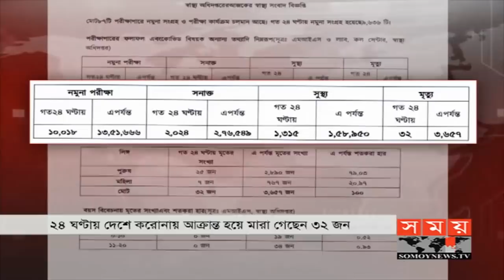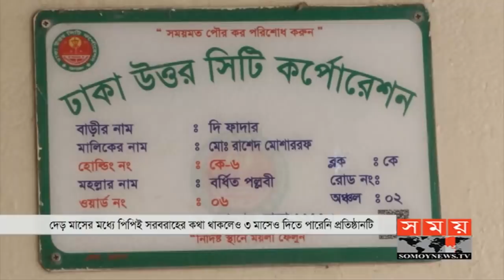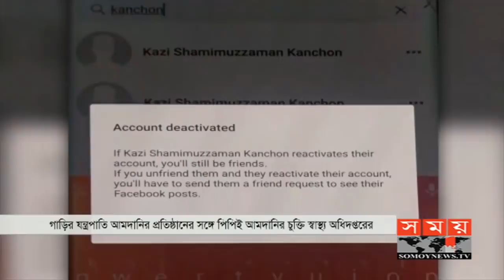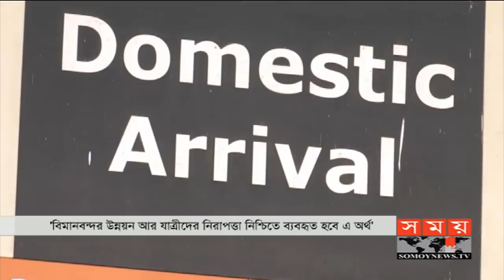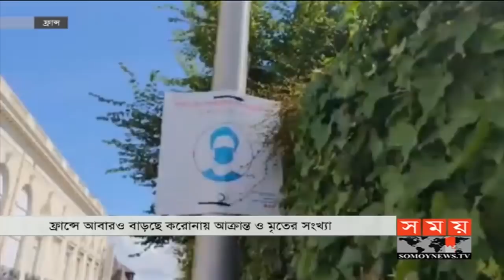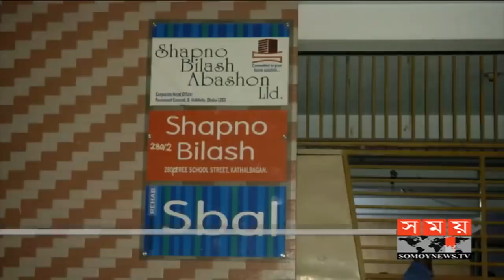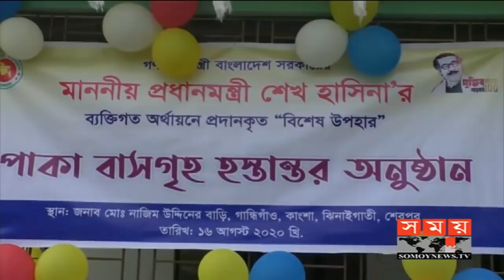প্রবাসে সময় | রাত ১টা | ১৭ আগস্ট ২০২০ | Somoy tv bulletin 1am